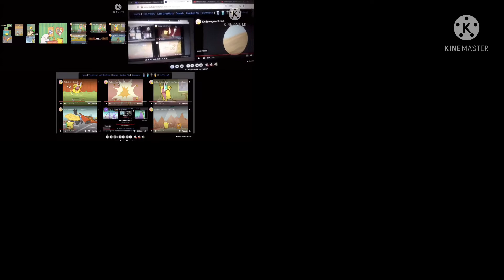Up to faster 301